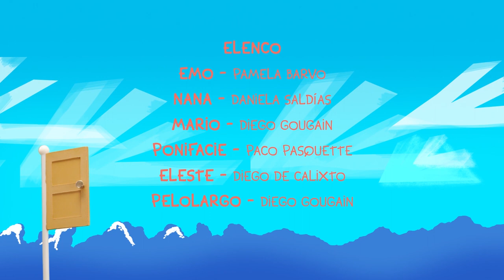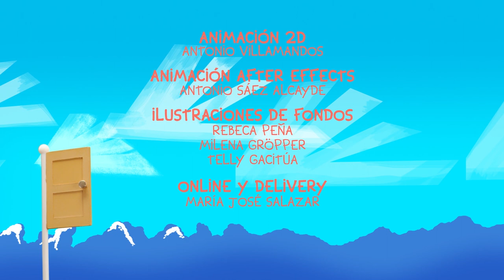Cap. 1: Al que madruga | Juguetes Desordenados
Emo, la menor de 200 muñecas, quiere inscribirse en la actividad extra programática de sus sueños. Para eso, decide levantarse de madrugada y así ser la primera en la fila del colegio La Puerta Abierta. ¿Resultará su plan?

Versión con lengua de señas chilena.